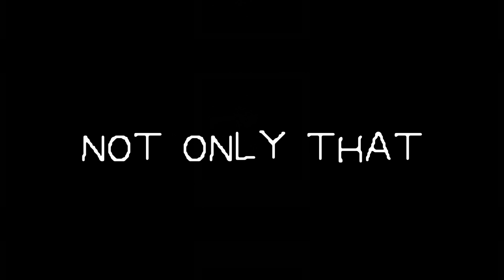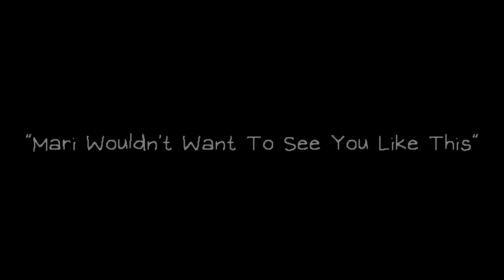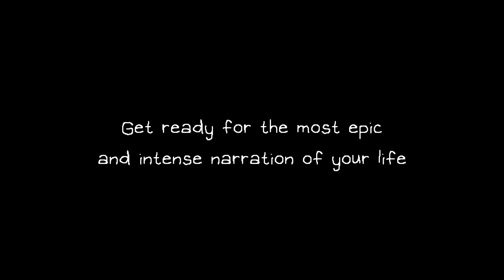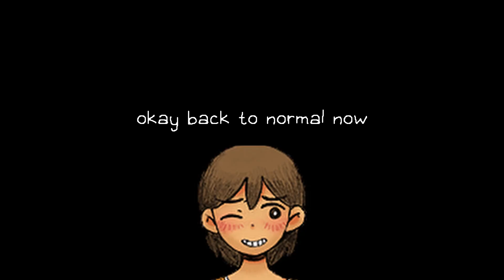Omori Hero Analysis | Hero And His Never-Ending Guilt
Hero is one of the 6 main characters in Omori, and like the rest of them, He was a happy young kid with a bright future ahead of him. However, on one night his life and everyone else's would change forever, A night that would make Hero live his life with guilt regret, and depression...